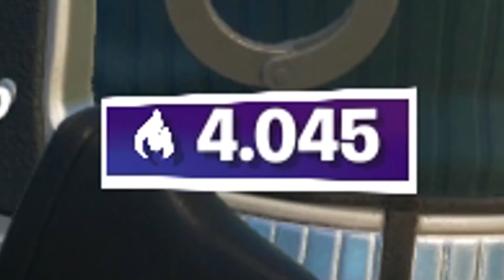WILL SMITH NO FORTNITE !!! (cheguei na divisao 7 ???) - arena